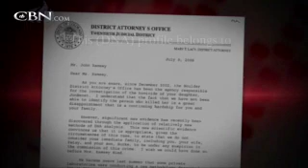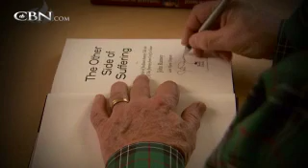John Ramsey's Unshakeable Faith - CBN.com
John Ramsey sits down with The 700 Club's Scott Ross to share how faith helped him through the aftermath of JonBenet Ramsey's murder followed by the death of his wife years later... The Christian Broadcasting Network CBN